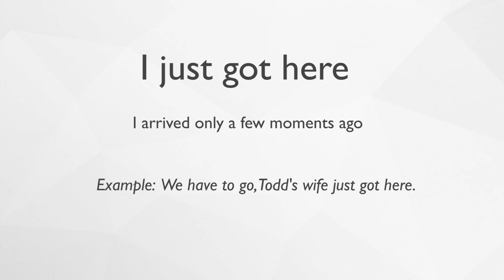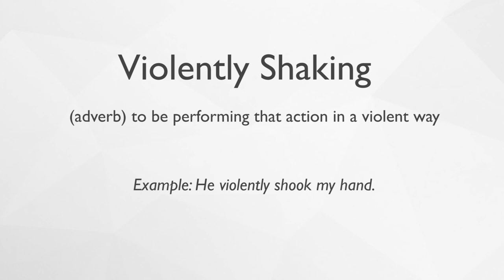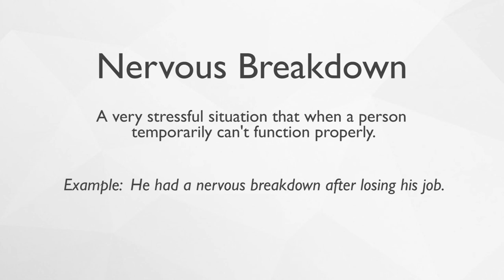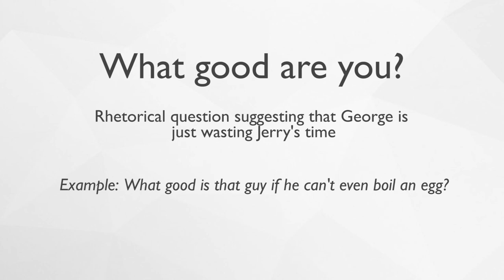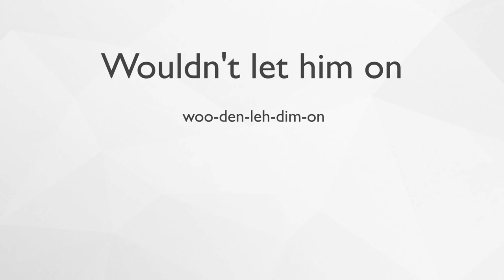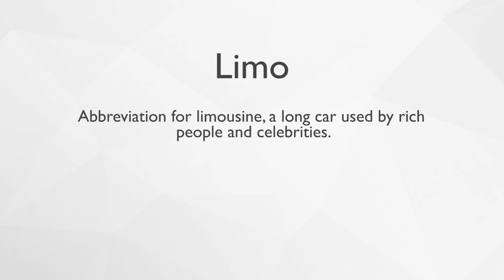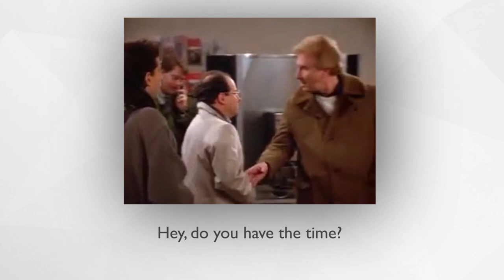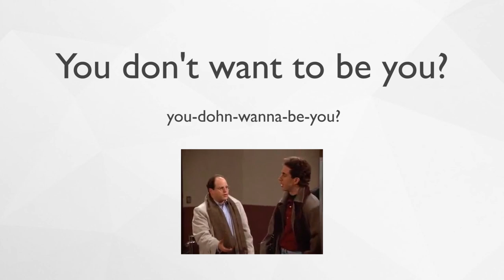Learn English with TV Series: Seinfeld 'The Limo'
Get our FREE 3 Part Course and Understand your favorite TV Series

If you enjoy this style of learning English then sign up to our list and get our free mini course teaching you how to turn all your favorite TV shows into fun learning experiences.

Our goal is to help make English learning a much more fun and enjoyable process.

Don't just learn it, live it.